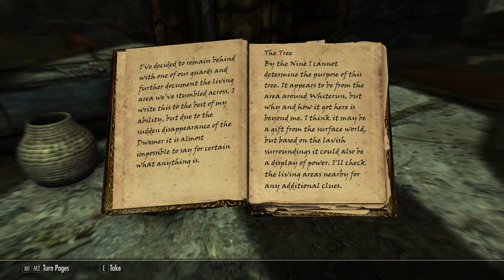Skyrim BlueNX 086 マルカルスの仕事で失敗した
盗賊志願のはずなのに殺しちゃうArissaは……
戦うのなしとか言えないのはきついなあ
まあスリに失敗した自分が悪いんだろうなと思うけど